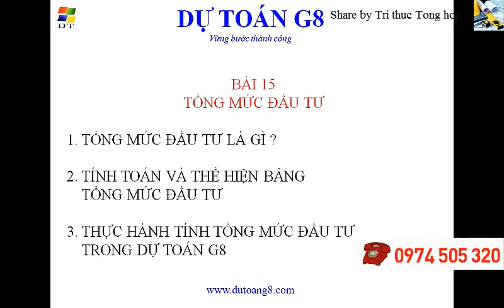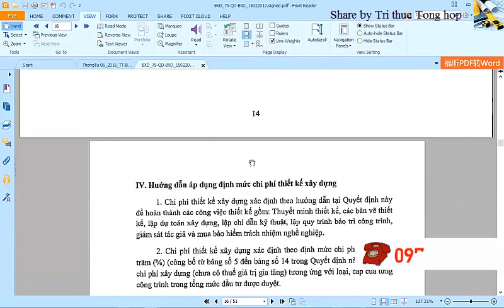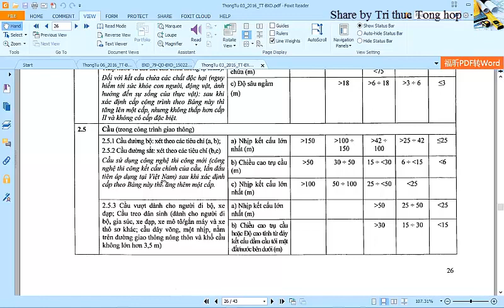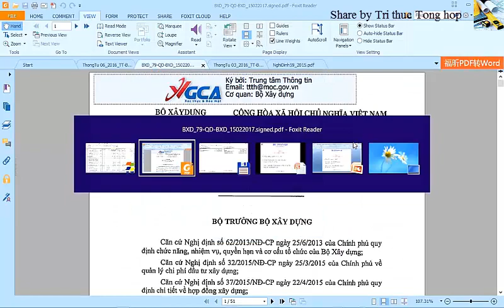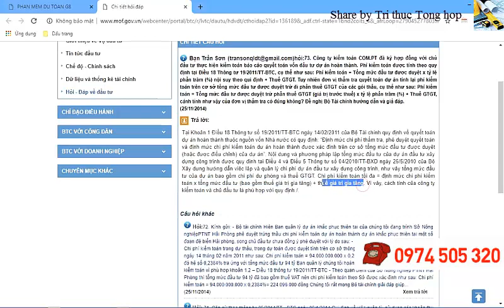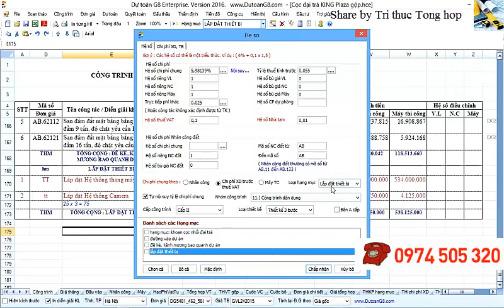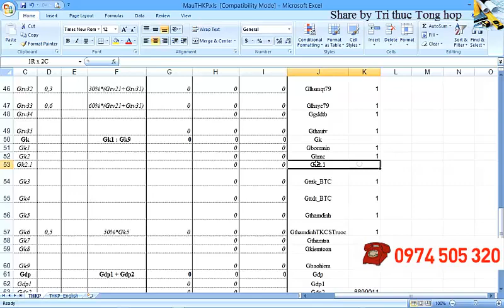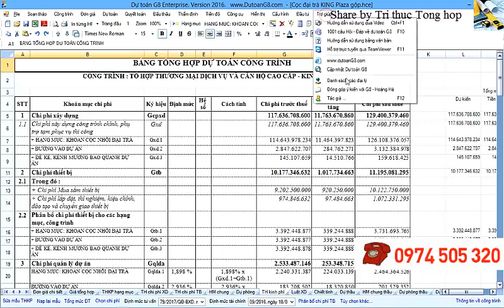Tổng mức đầu tư - Dự toán G8 năm 2019